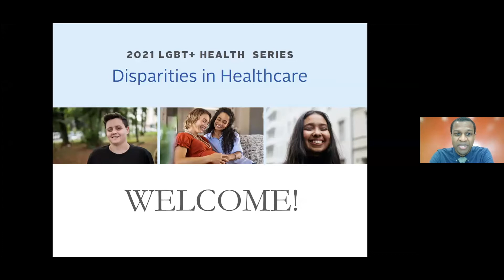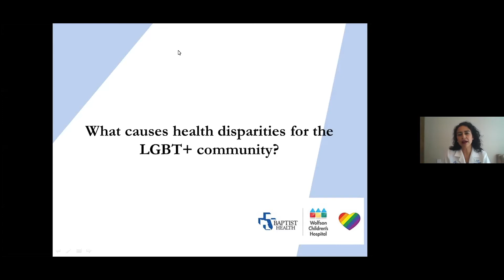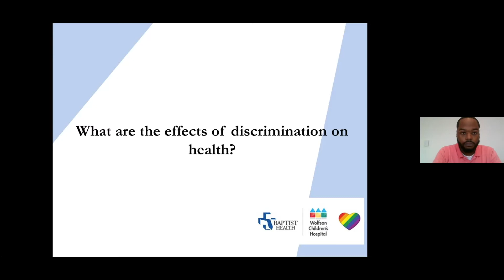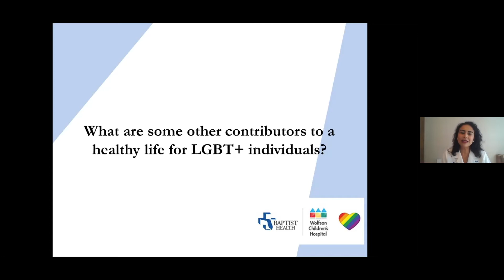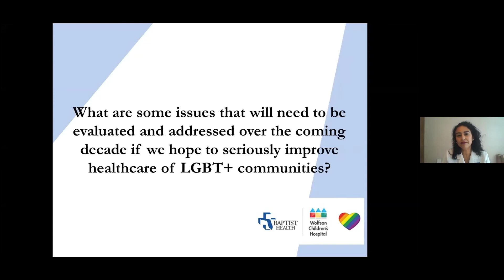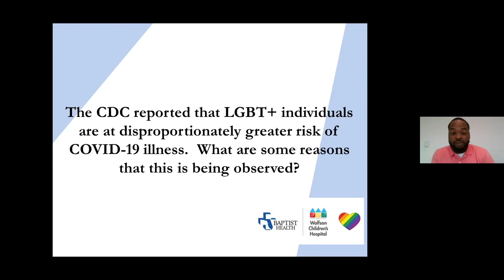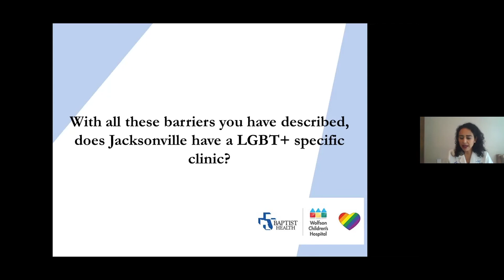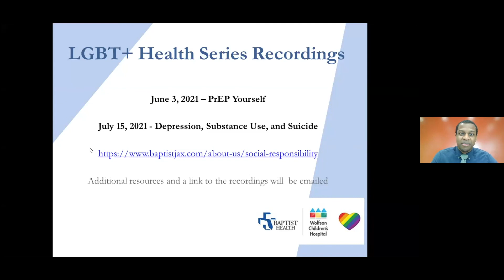LGBT+ Health Series: Disparities in Health Care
Eliminating health disparities and enhancing efforts to improve LGBT+ health are necessary to ensure that LGBT+ individuals can lead long, healthy lives. Social and structural inequities, such as a lack of education and training for health care providers, restrictive health benefits, and the fear of discrimination, can lead to increased risk for a number of health threats. In order to address these disparities, we must first understand why they are occurring and how they are negatively affecting the LGBT+ community.